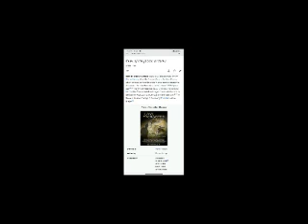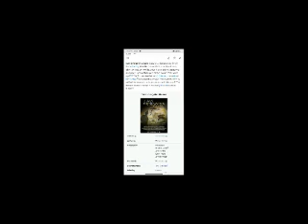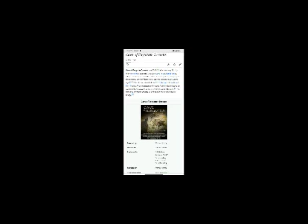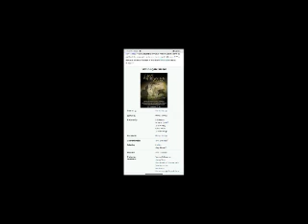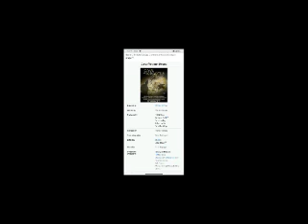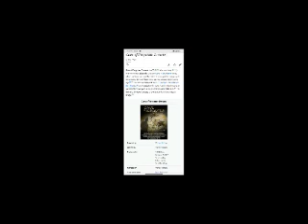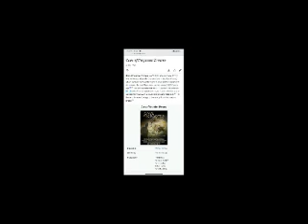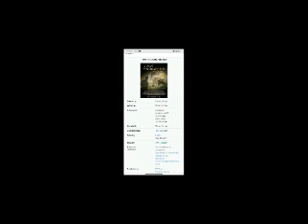Cave of Forgotten Dreams Full Movie Fast And Review in English / Werner Herzog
In this video we will tell you about fact and review of movie Cave of Forgotten Dreams .